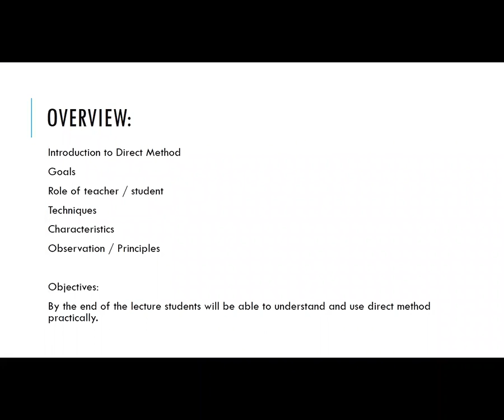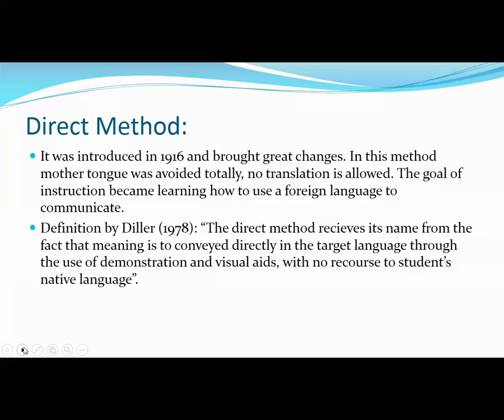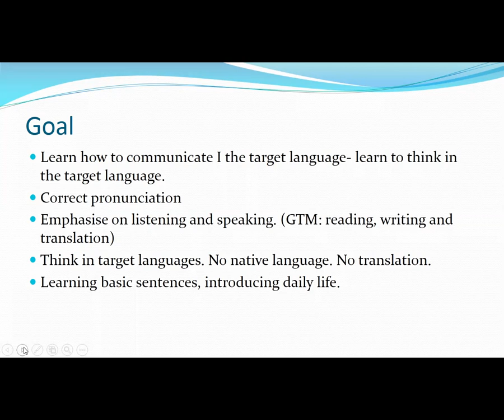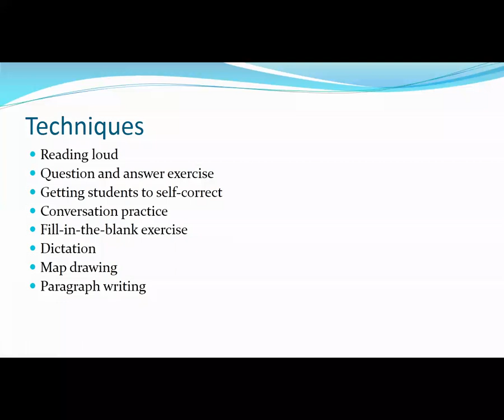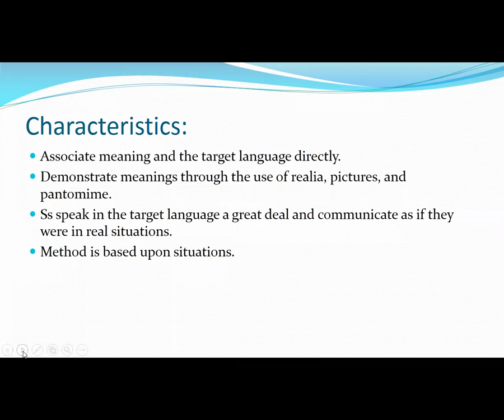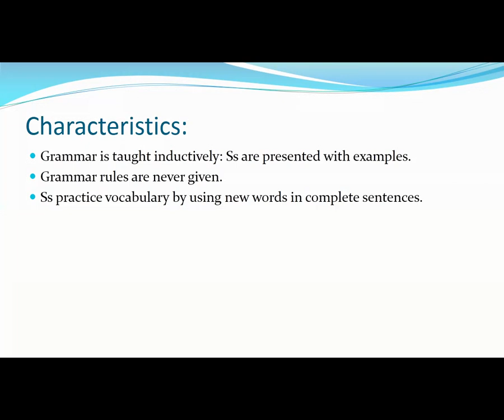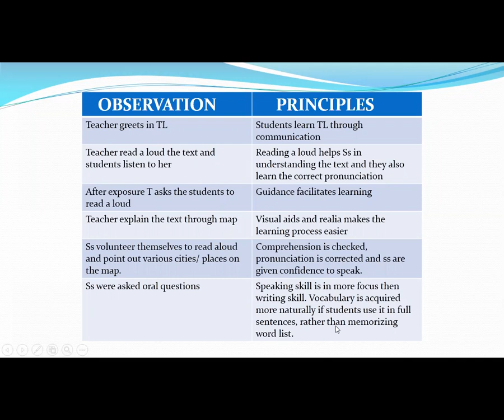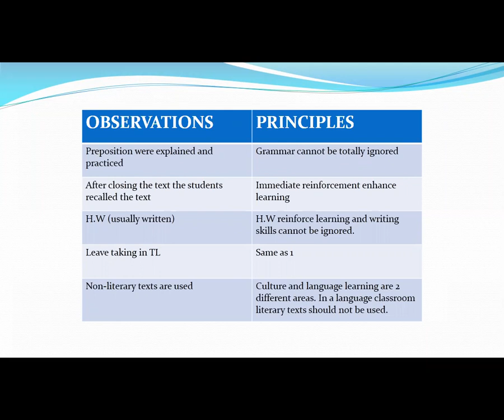Direct Method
This video focus on Direct method of Teaching English as a Second Language.